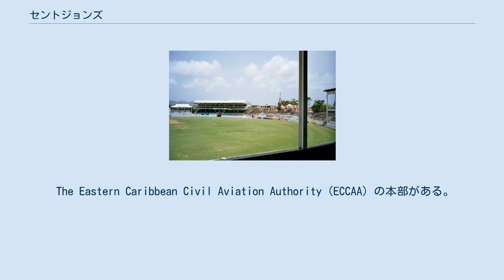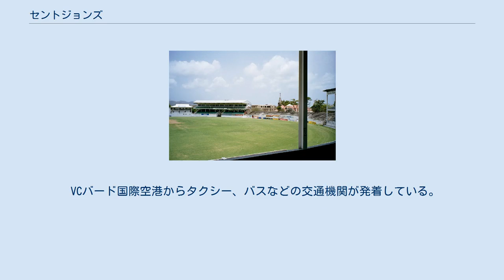セントジョンズ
アンティグア・バーブーダの都市
セント・ジョン教区_(アンティグア・バーブーダ)
セントジョンズ（英語: St. John's）は、アンティグア・バーブーダの首都で、カリブ海の西インド諸島にあるアンティグア島の中心地である。
 セントジョンズ港 国家の商業の中心であると共に主要港でもある。
 セントジョンズの開拓地は、1632年に最初に植民がなされて以来ずっとアンティグア島とバーブーダ島の行政の中心であり続け、1981年の独立に際し首都となった。
 The Eastern Caribbean Civil Aviation Authority（ECCAA）の本部がある。
 セントジョンズは小アンティル諸島でもっとも発展しており、ショッピングモールやジュエリー、オートクチュール衣料品を販売するブティックなどが多くの店が建ち並んでいる。
 おもな産業は観光産業であり、クルーズ船などを活用したリゾート観光が盛んである。
 VCバード国際空港からタクシー、バスなどの交通機関が発着している。
 セントジョンズ大聖堂など。
 アンティグア・リクレーション・グラウンド イギリスから伝わったクリケットが盛んで、市内のアンティグア・リクレーション・グラウンドを中心に試合が開催されている。